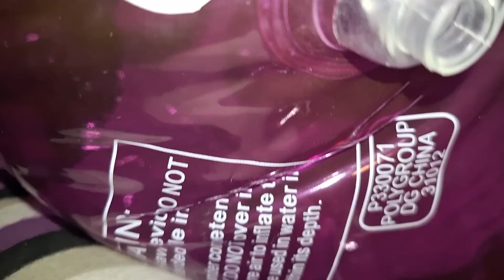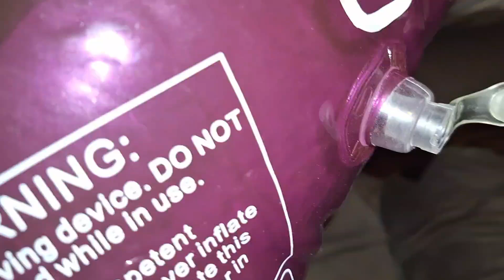Deflate The Polygroup Joe Boxer Inflatable Purple Dinosaur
It's finally time to show an extremely rare toy and almost non-existent that only a few people actually own one. Finding one of these you hope to have the money on hand and be lucky that it's not for auction only.

The purple dino has a total if three valves, One on each back leg and one on the main body next to the tail. The vinyl in incredibly soft!